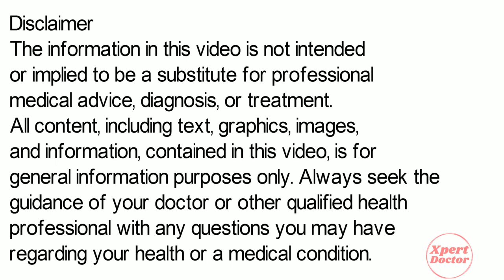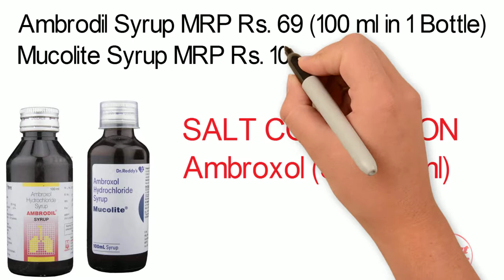Ambroxol Syrup | Ambrodil Syrup | Mucolite Syrup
In this video, we will discuss what are the uses and benefits of ambroxol syrup. How to take ambroxol syrup. We will also discuss what are the side effects of ambroxol syrup. Watch the complete video for detailed review of ambroxol syrup in hindi.